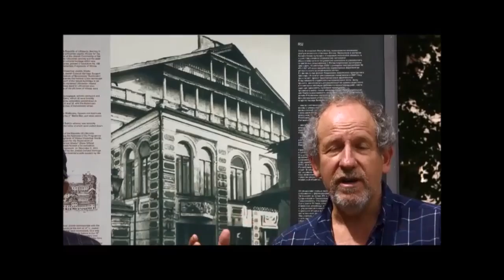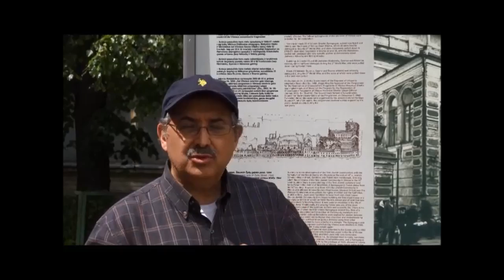Video of the Ground Penetrating Radar survey at the Great Synagogue of Vilna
The explanatory video of the project, with the participation of Dr. Jon Seligman and Prof. Richard Freund. Photography: Joan Silber